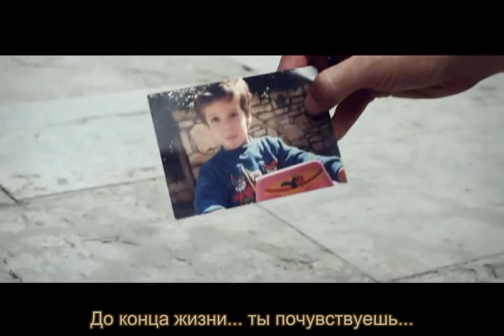(by SimusiK) Апостолы - Новый человек MV (рус. саб.)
Единственная песня на иврите, которая мне понра и где нет арабских мотивов с дудочкой.

На английском: Apostols - New person
На иврите:  השליחים - בן אדם חדש